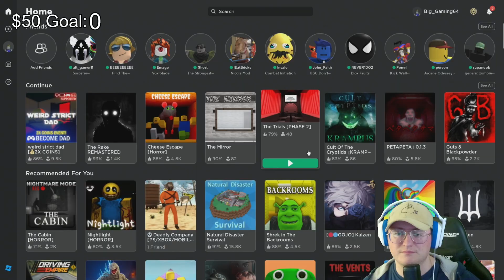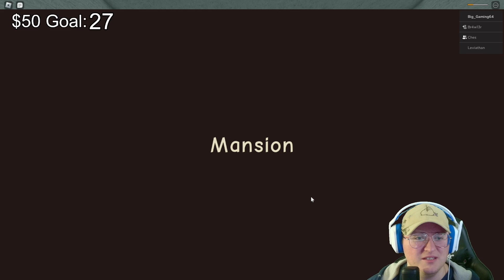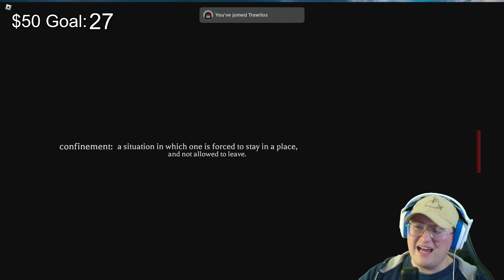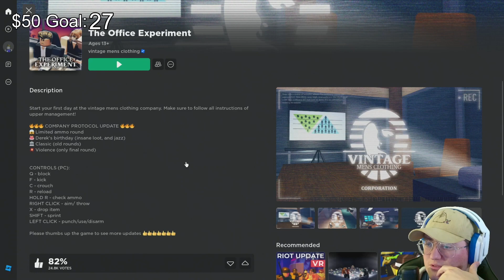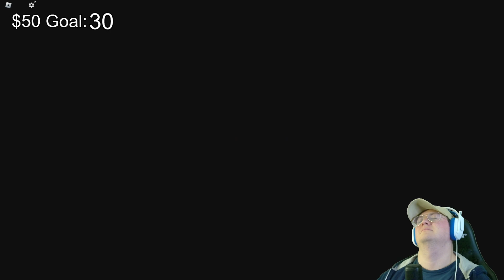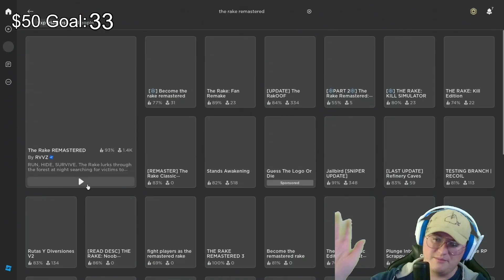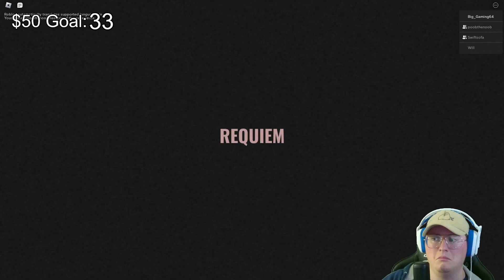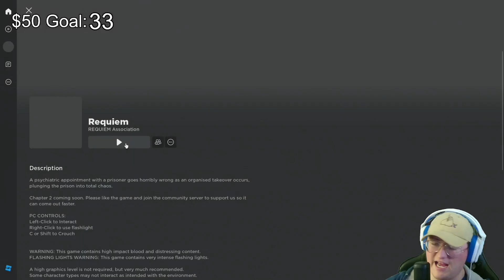Roblox Horror Night - Mansion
Hello!

This is a stream VOD of one of our Roblox Horror Game Nights! They are really fun and open to all live viewers!